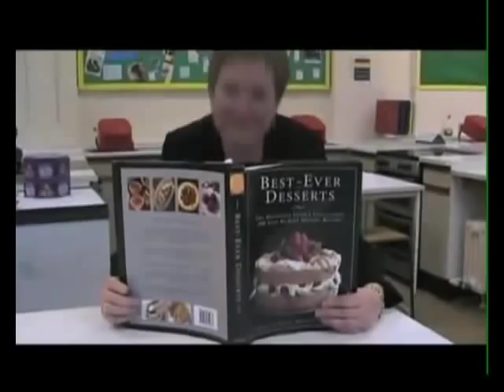Ormiston Victory Academy - The REAL Maths Department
this is an edited version of the "Ormiston Victory Academy - Maths" video, I have no idea who made this (LIE, EPIC LIE) but it wasn't me the real video is . enjoy this vervion XD